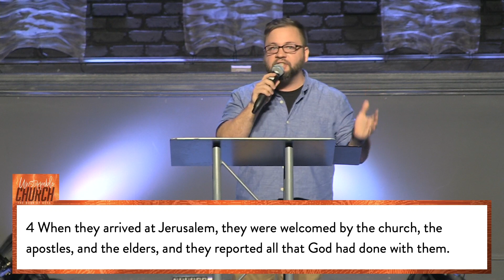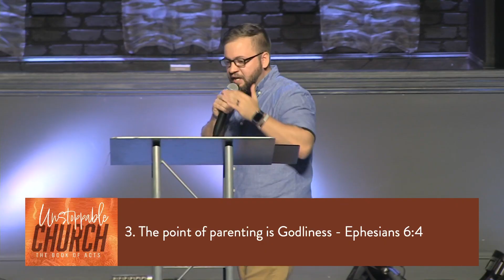Unstoppable Church Week 12 | The Heart Of The Gospel | July 23, 2023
Pastor Jonathan takes us on a journey through Acts chapter 15, exploring the heart of the Christian message and its significance for our lives today.

Drawing inspiration from the historical context of the early church, Pastor Jonathan emphasizes the pivotal event described in Acts 15:1-35, where the early Christian community faced a critical challenge: how to reconcile the teachings of the Old Testament law with the liberating grace of Jesus Christ. This decision would shape the future of Christianity and demonstrate the heart of the gospel message.